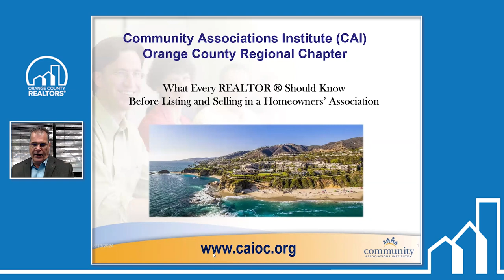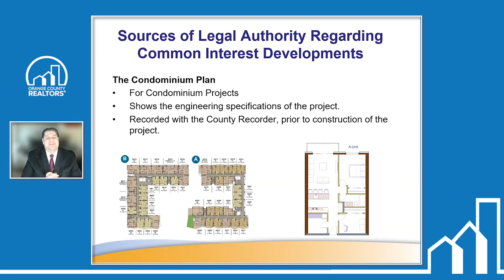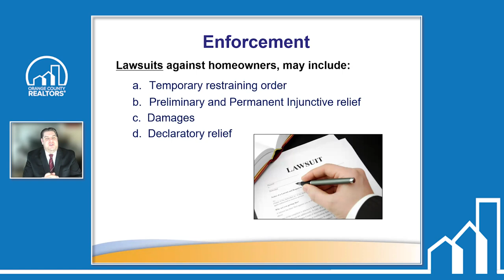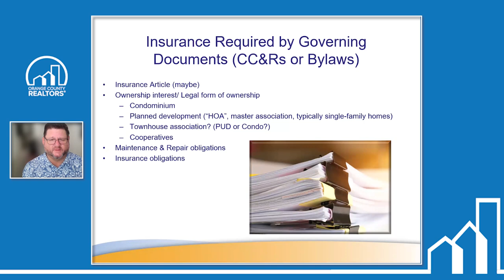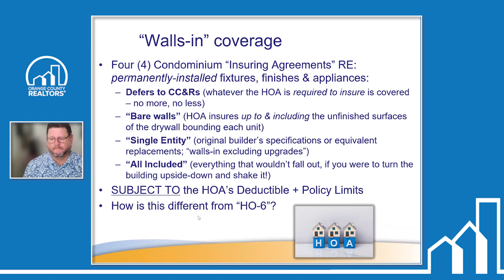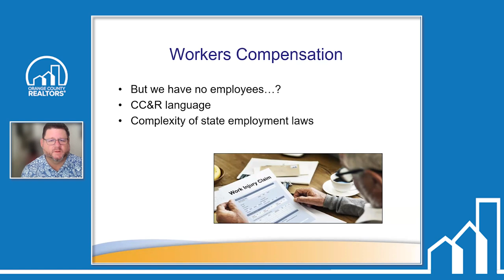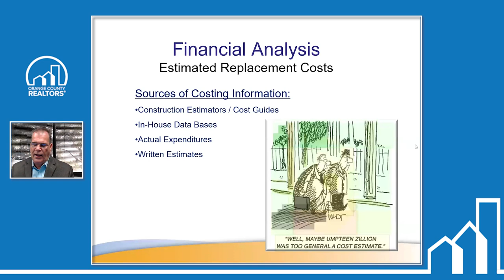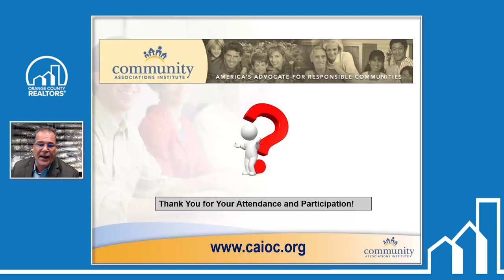What Every REALTOR Should Know Before Listing and Selling in a Homeowner Association